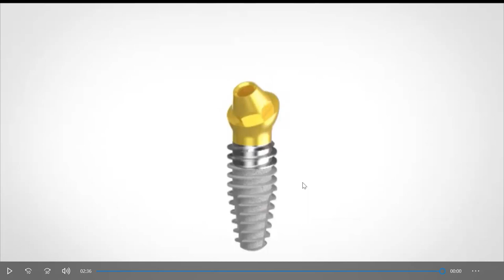M5: Implantologie: noțiuni de bază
Prezentare generală a tematicilor de curs Dr. Dragoș Smărăndescu, Dr. Bogdan Iordache:
Modulul 1: Protetică fixă (2 cursuri)
Modulul 2: Estetică și fațetări (2 cursuri)
Modulul 3: Reabilitare orală (2 cursuri)
Modulul 4: Stomatologie digitală (2 cursuri)
Modulul 5: Implantologie basic (2 cursuri)
Modulul 6: Implantologie avansată (un curs de două zile, plus un alt curs de o zi)

Pentru a viziona nelimitat partea teoretică a cursurilor, pentru explicații detaliate, cazuri clinice filmate, studii asupra tehnologiilor și materialelor dentare etc, accesați , o platformă creată în scop educațional, cu conținut în continuă creștere.